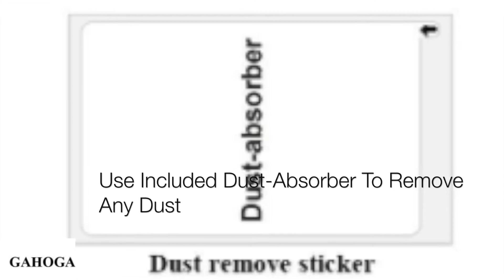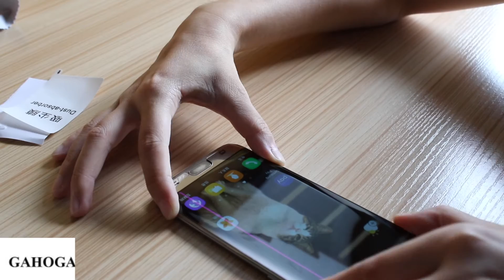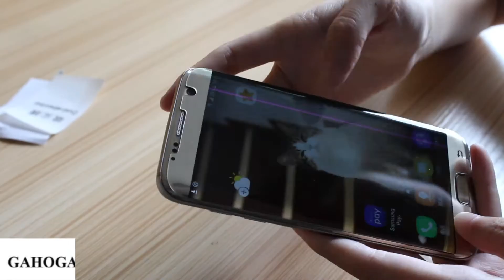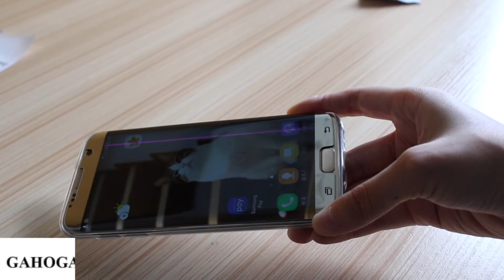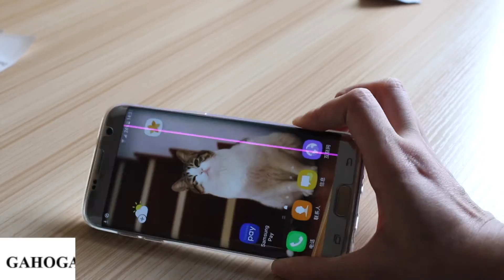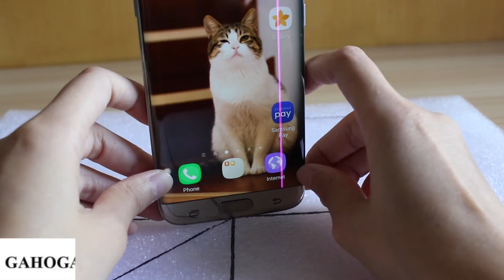GAHOGA Galaxy S7 Tempered Glass Screen Protector Installation Video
GAHOGA  GLASS sell on Amazon and facebook, you can search GAHOGA  on Amazon or GAHOGA SZ on facebook.